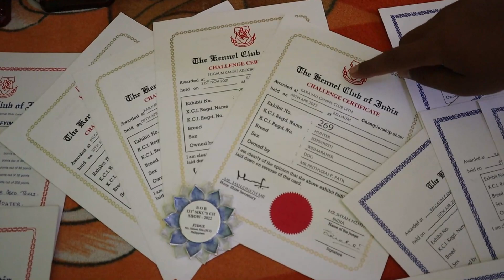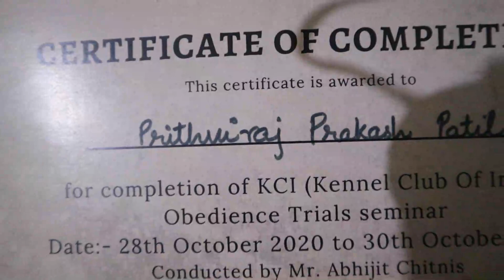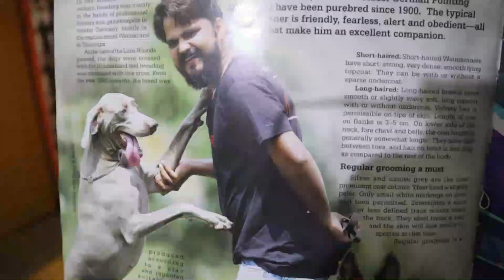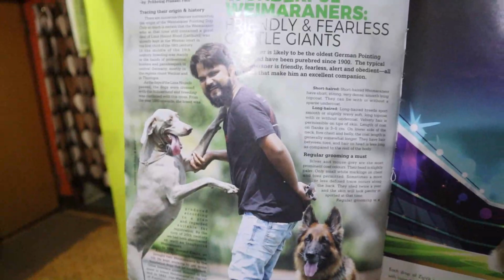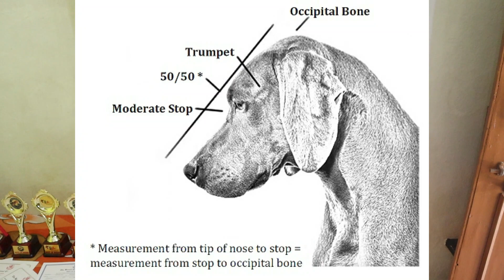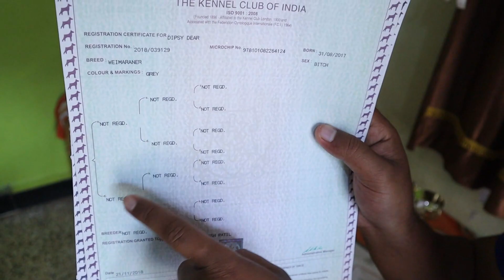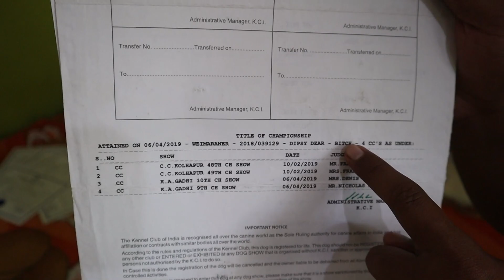हलके में मत लेना🤫 सभी ब्रीड्स का बाप है ये ब्रीड😲 | Weimaraner Dog Kennel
weimaraner dog in india | weimaraner color genetics | weimaraner dog info | weimaraner dog temperament | is a weimaraner a good first dog | weimaraner color chart

Prithviraj Patil ( Maharashtra )
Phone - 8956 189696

Query Resolved
1) weimaraner dog in india
2) weimaraner dog info
3) weimaraner dog pronunciation
4) weimaraner dog food
5) weimaraner dog food bag
6) weimaraner puppy food amount
7) weimaraner color chart
8) weimaraner color genetics
9) weimaraner sniffer dog
10) weimaraner height
11) weimaraner puppy training
12) weimaraner puppy litters
13) weimaraner puppy weight chart
14) weimaraner dog pictures
15) weimaraner dog training
16) weimaraner dog temperament
17) is a weimaraner a good first dog